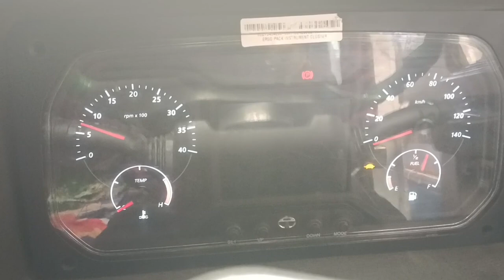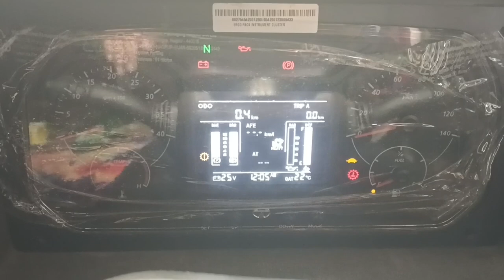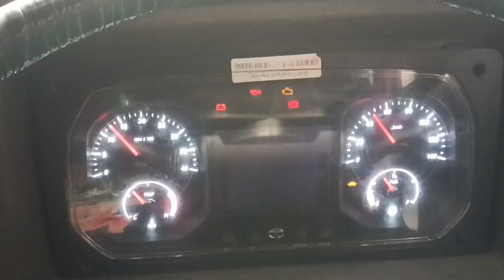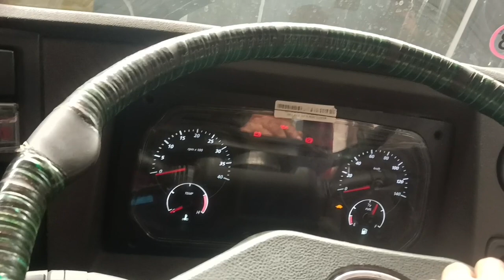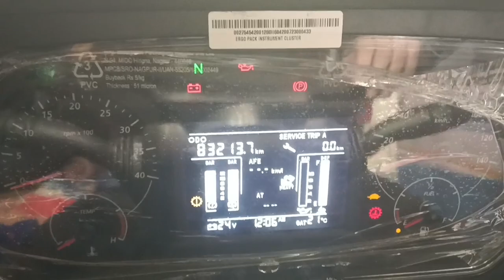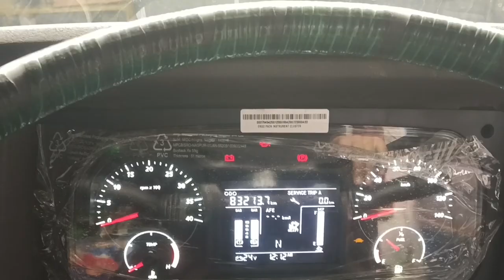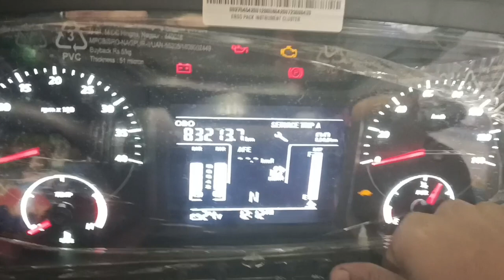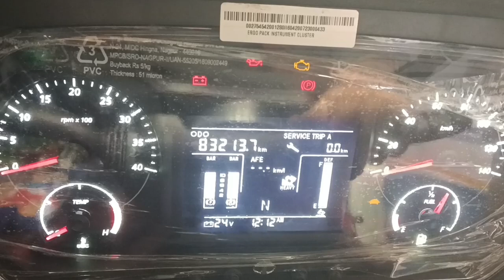New cluster meter Kaise fit Karen aur uska pura procedure||tata bs6 models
How to fit Nova Cluster Meter and its complete procedure
How do I write an application for a new electric meter?
How do I change my electric meter?
What are the 4 types of electric meters?
मैं नए विद्युत मीटर के लिए आवेदन कैसे लिखूं?